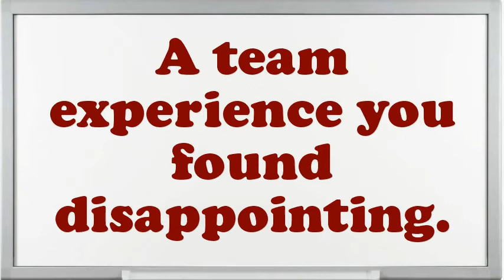Camera Operator Motion Picture interview questions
Interview Questions for Camera Operator Motion Picture.What pertinent Camera Operator Motion Picture skills do you possess?Why do you think you are eligible for the position of Camera Operator Motion Picture?Tell me about how you worked effectively under pressure.Example when you went above and beyond the call of duty.What was the most complex assignment you have had?